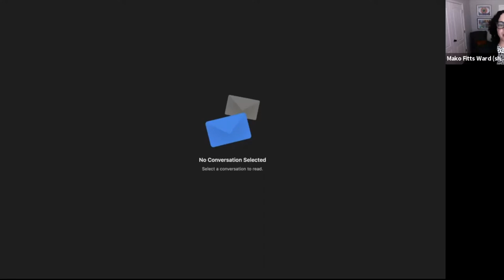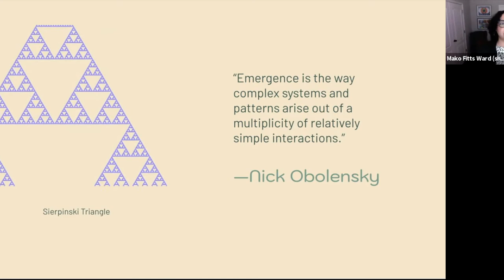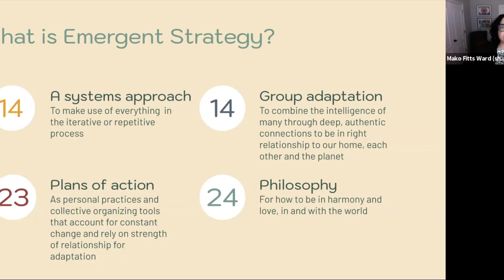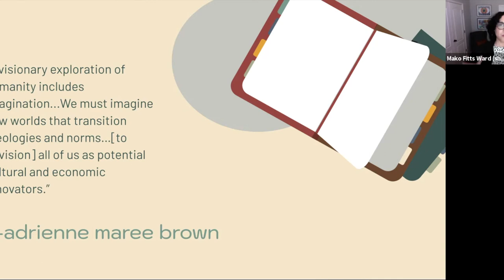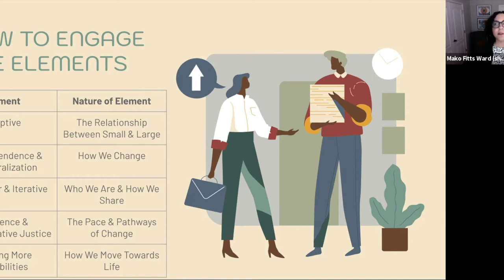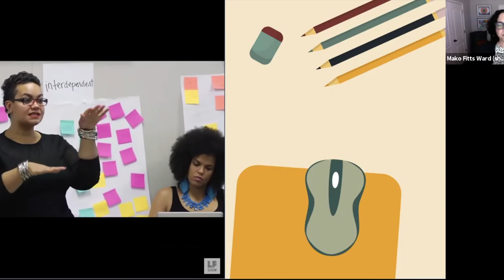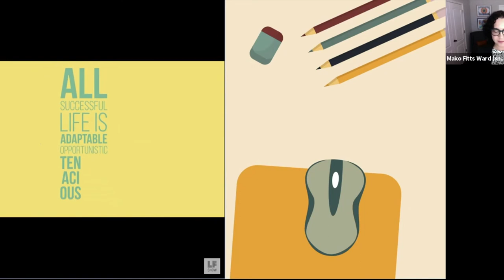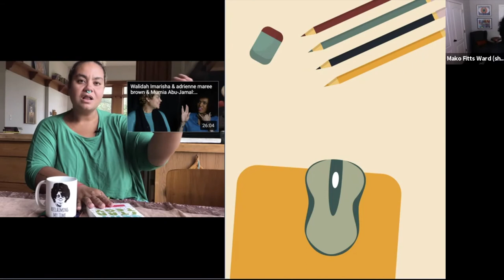Coffee Hour: 'Emergent Strategy' by adrienne maree brown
Mako Fitts Ward, assistant professor in the ASU School of Social Transformation, and Liz Grumbach, assistant director of the IHR, lead a conversation on "Emergent Strategy" and brown's other works on March 22, 2021.